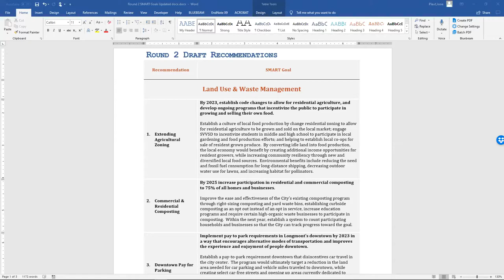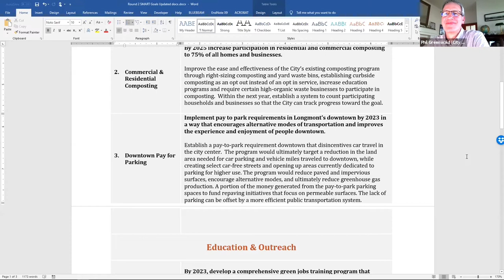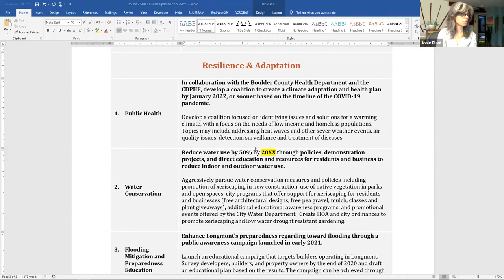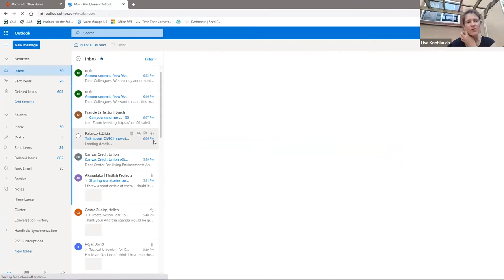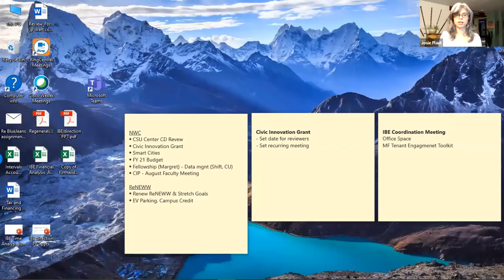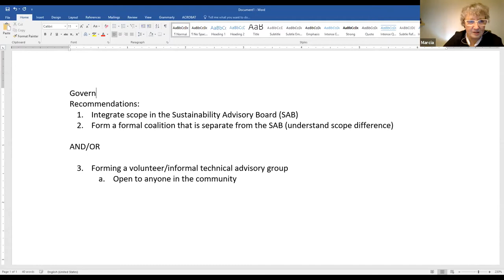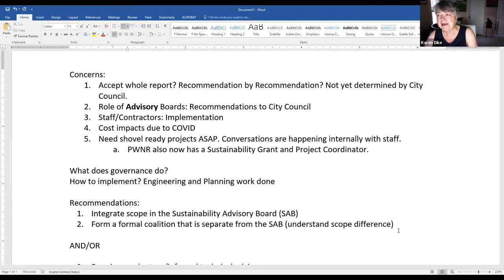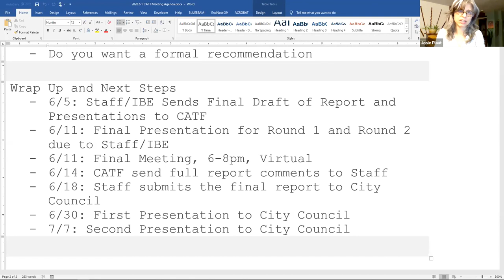Climate Action Task force Advisory Board June 1st 2020